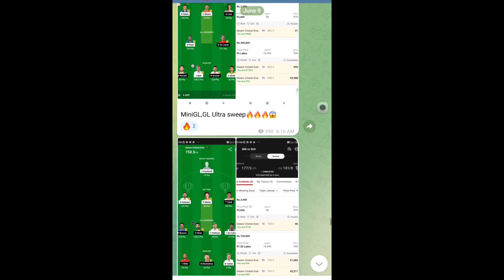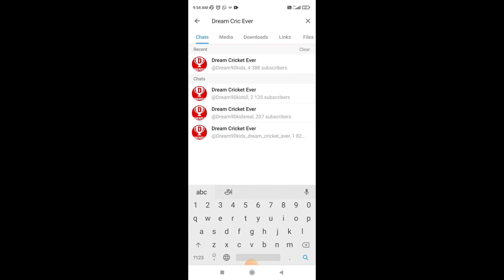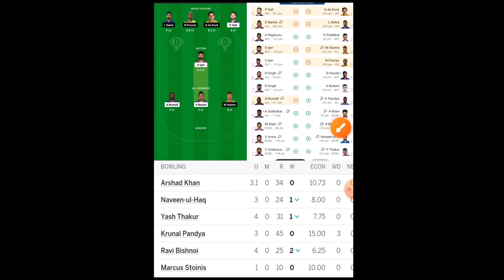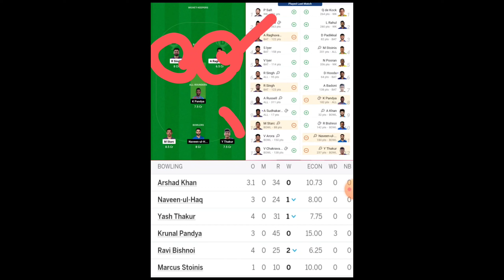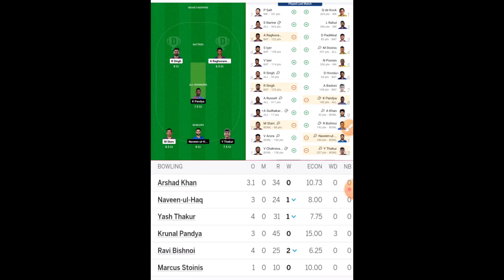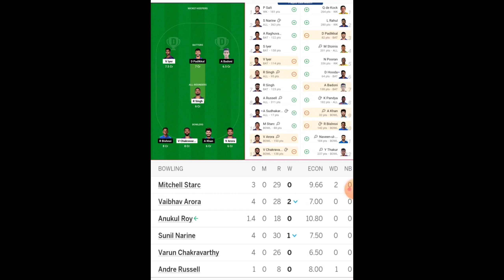🔥100% GL Logic 🔥Dream11 prediction: KKR vs LKN💥 dream11 GL team prediction